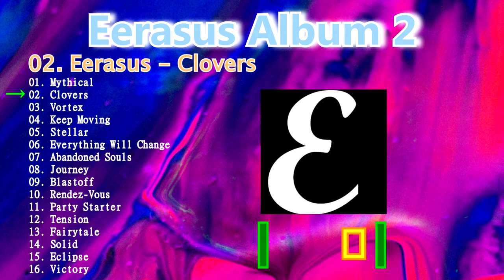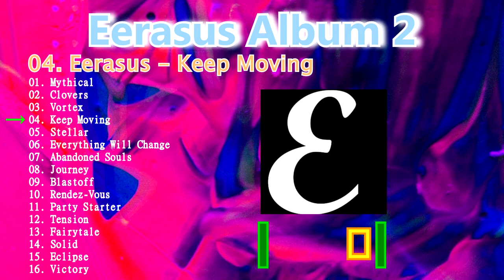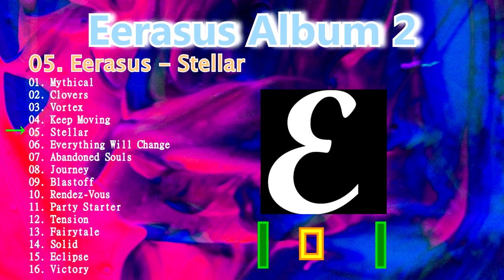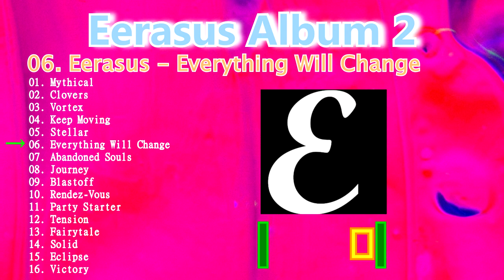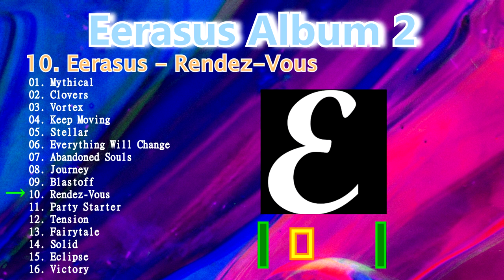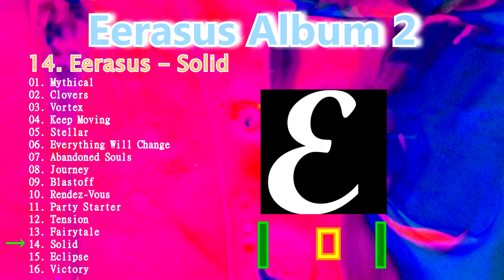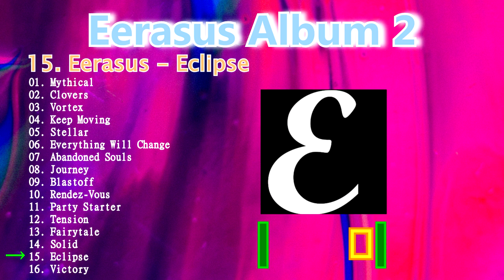Eerasus Album 2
| TRACKLIST |

(00:00:00) 01. Eerasus - Mythical (2020)
(00:04:00) 02. Eerasus - Clovers (2020)
(00:09:29) 03. Eerasus - Vortex (2020)
(00:14:17) 04. Eerasus - Keep Moving (2021)
(00:18:03) 05. Eerasus - Stellar (2021)
(00:22:51) 06. Eerasus - Everthing Will Change (2021)
(00:27:25) 07. Eerasus - Abandoned Souls (2021)
(00:31:12) 08. Eerasus - Journey (2021)
(00:36:14) 09. Eerasus - Blastoff (2021)
(00:41:15) 10. Eerasus - Rendez-Vous (Orginal Mix) (2021)
(00:46:16) 11. Eerasus - Party Starter (Orginal Mix) (2021)
(00:52:13) 12. Eerasus - Tension (2021)
(00:58:10) 13. Eerasus - Fairytale (2021)
(01:02:58) 14. Eerasus - Solid (2021)
(01:06:51) 15. Eerasus - Eclipse (2021)
(01:12:37) 16. Eerasus - Vicory (2021)

| FOLLOW EERASUS |